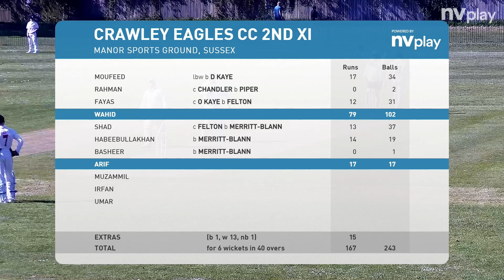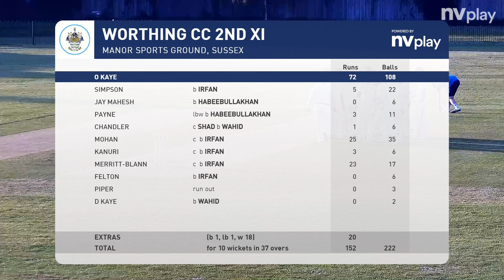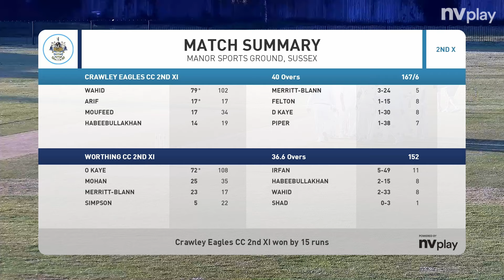WCC 2nd XI vs Crawley Eagles 2nd XI 11 5 24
Our first highlights video of the year sees Crawley Eagles 2nd XI visit The Manor to play our 2nd XI in Div 5.